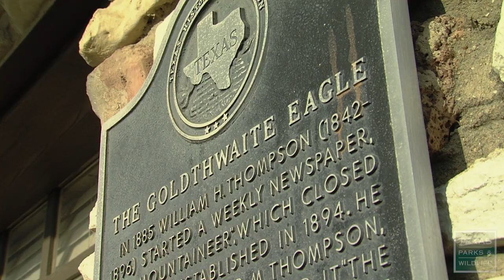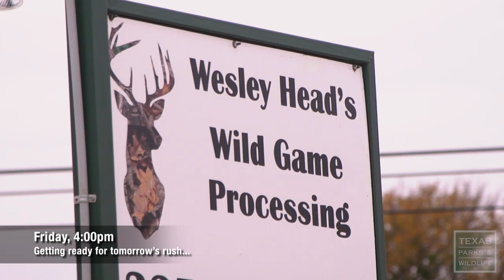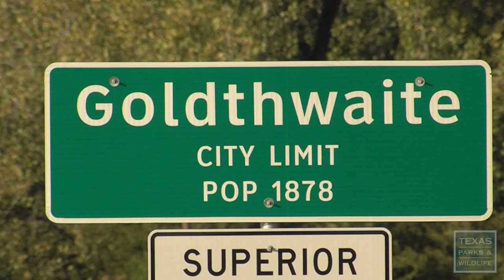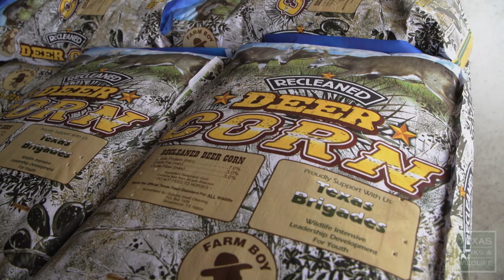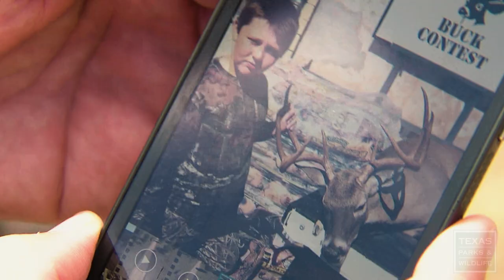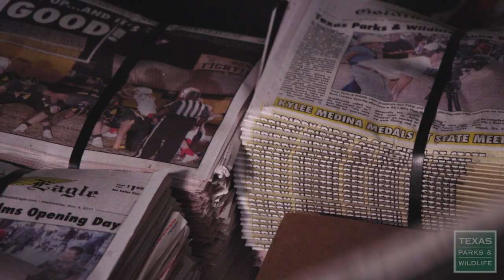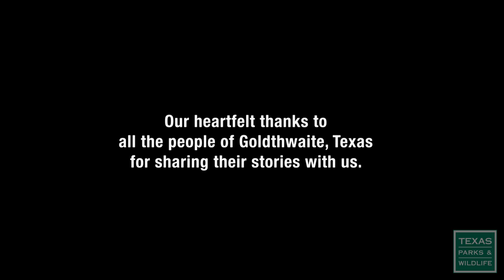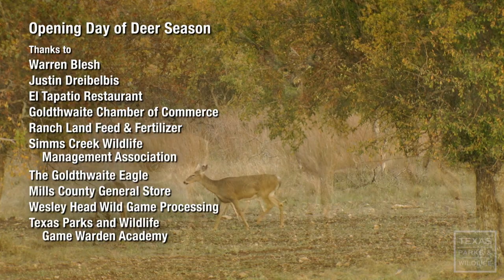PBS SHOW - Small Town Deer Dividends & Looking After Land - #3005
Program 3005, Air Dates: November 7-13, 2021 & May 8-14, 2022
Small Town Deer Dividends on Opening Day, Looking After Land

Opening Day
Hunting is not only a tradition in small towns across Texas, it is also an important part of the local economy. The people of Goldthwaite, Texas look forward to deer season as quality time with friends and family, and as a time when hunters spend vital dollars in the town’s stores, gas stations and restaurants. Travel to Goldthwaite for the opening weekend of deer season to see how this quiet community comes alive when the hunters arrive.

Looking After the Land
The story of the Pigfoot Ranch is not one of stark before and after, but rather of a long-time legacy of excellent land stewardship. Dating back to 1885, the Head Family has worked to preserve Pigfoot’s pristine native prairie savannas and its crystal-clear creeks.

Like so much of the Central Texas Hill Country, Mills County is a great place to find white-tailed deer.